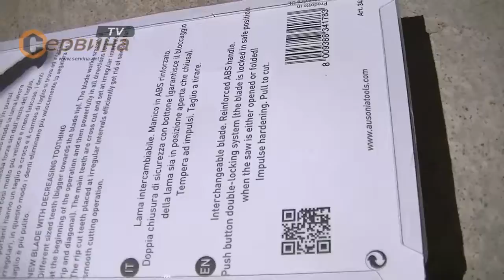Професионален градински трион Ausonia Razor AU34178 - 180мм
- Първо качество хромирано стоманено острие
- Дръжка с каучуково покритие
- Два вида закаляване:
- 1.Закалява на острието - HRC50 за по-голяма гъвкавост и здравина срещу удар
- 2.Импулсно закаляване: импулсно закалени зъби до 67-68 HRC
- Зъби с различни големини(по-големи към върха на острието)
- Идеален за твърди и мокри дървета(лозя, овощки, маслинови дръвчета и др)
- Размер: 180 мм